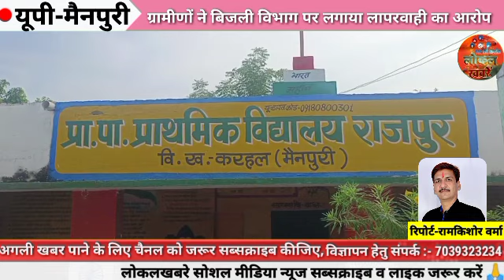विद्युत लाइन के पोल में लगे स्टे मे करंट उतरा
स्लग : विद्युत करेन्ट से युवक रंजीत की मौत,

ग्रामीणों ने बिजली विभाग पर लापरवाही का आरोप,

नवयुवक रंजीत की मौत से परिवार में मचा कोहराम

करहल थाना क्षेत्र के ग्राम राजपुर की घटना

एंकर :-

जनपद मैनपुरी के थाना क्षेत्र के एक गांव में उस समय हड़कंप मच गया जब विद्युत लाइन के पोल में लगे स्टे मे करंट उतर आने से दो-तीन लोगों को जोरदार करंट लग गया। इसमें एक की हालत गंभीर हो गई। जिसे परिजन तत्काल इलाज के लिए सैफई अस्पताल लेकर पहुंचे। जहां चिकित्सको ने एक को मृत्य घोषित कर दिया। ग्रामीणों ने विद्युत विभाग पर लापरवाही का आरोप लगाया है।

विद्युत हादसा जनपद मैनपुरी के थाना क्षेत्र करहल के गांव राजपुर में हुआ है।

जानकारी के अनुसार ग्रामीणों ने आरोप लगाते हुए बताया कि उनके गांव में लगे विद्युत पोल की स्टे और पोल में विद्युत करंट दौड़ रहा है जिसकी शिकायत उन्होंने कई बार विद्युत कर्मचारी और अधिकारियों से की लेकिन उनकी समस्या का निदान करने कोई नहीं पहुंचा।

आज दोपहर के समय उसमें दौड़ रहे करंट की चपेट में एक कुत्ता आ गया जिसको बचाने के लिए रंजीत जाटव पुत्र विजय स्वरूप उसको बचाने के लिए पहुँचा वैसे ही उसको भी तेज करंट लग गया और वह भी विद्युत पोल के पास गिर पड़ा। उसे बचाने के लिए गांव का एक युवक और पहुंचा उसे भी तेजी के साथ करंट लगा और वह दूर जाकर गिरा। विद्युत पोल के पास गिरे रंजीत को ज्यादा तेज करंट लग जाने से उसकी हालत गंभीर हो गई।

 परिजन तत्काल उसे इलाज के लिए सैफई अस्पताल ले गए। जहां चिकित्सकों ने उसे देखते ही मृत्य घोषित कर दिया।

जानकारी होते ही परिवार में कोहराम मच गया। सूचना पर पहुंची पुलिस ने मृतक के शव को कब्जे में लेकर पोस्टमार्टम के लिए भेजा है।

बाइट :--- मोहित पडोसी

बाइट :---सुग्रीव (ग्रामीण)

बाइट :--- परिजन